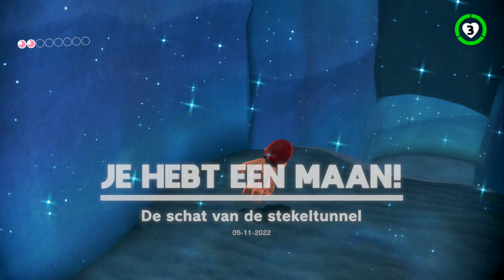Let's Play Super Mario Odyssey 8 Het Klaagrijk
Sorry dat t wa langer duurde... ik blame GLaDOS